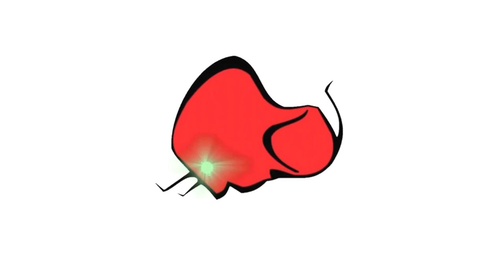La Presidenta del Colegio Oficial de Enfermería de Cantabria ROCIO CARDEÑOSO habla sobre la COVID 19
La Presidenta del Colegio de Enfermería de Cantabria responde a nuestras preguntas sobre la pandemia producida por la CoviD 19